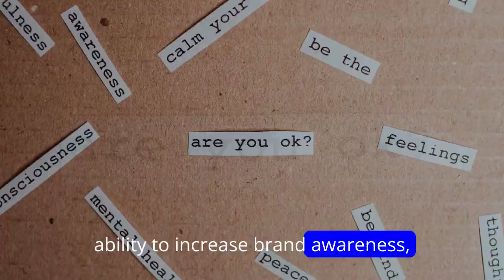Ai Today Is Wild On YouTube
The Faceless YouTuber Saga.